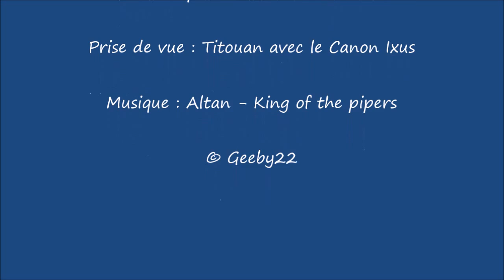Phönix Nano de Conrad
Premier vols du Phönix Nano, petit planeur commercialisé par Conrad.